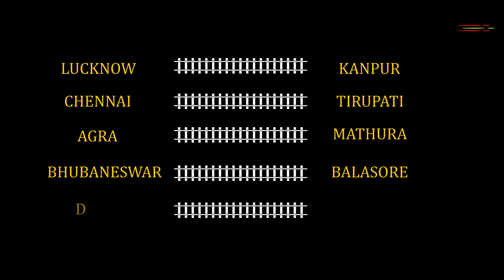Vande Metro: Revolutionizing Indian Railways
Explore the future of intercity travel with Vande Metro, a revolutionary rail service set to transform short-distance travel in India. With speeds up to 130 km/h, this state-of-the-art train is designed to connect major cities within a distance of around 100-250 km. Experience the comfort of air-conditioned coaches, automatic doors, and advanced safety features. Join us as we embark on this exciting journey!